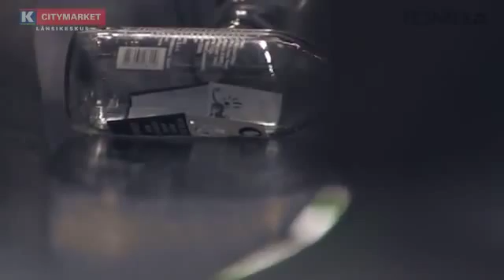Tomra Citymarket FINLAND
recycle